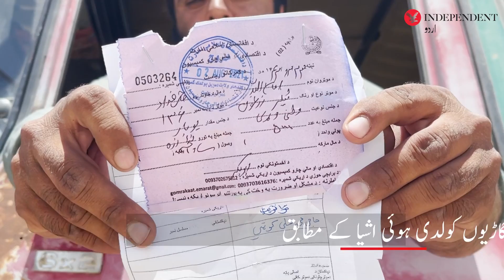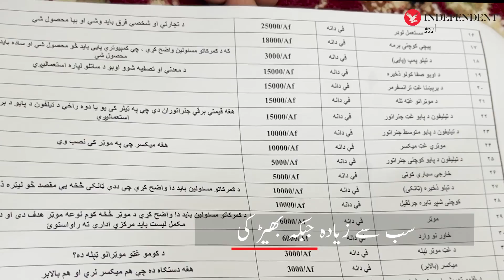Double tax on Pakistan-Afghan trade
طالبان پاکستان سے آنے والی کس چیز پر سب سے زیادہ ٹیکس لے رہے ہیں؟